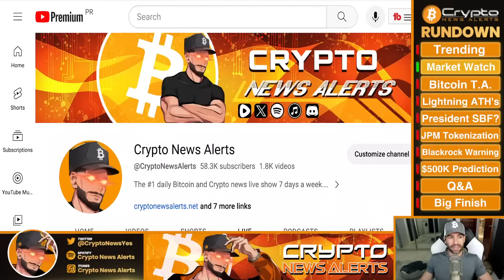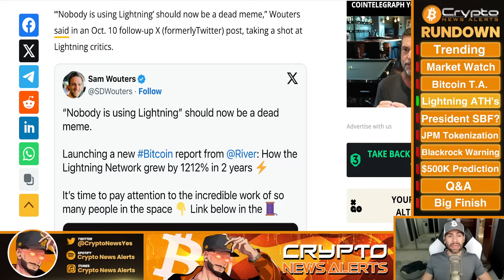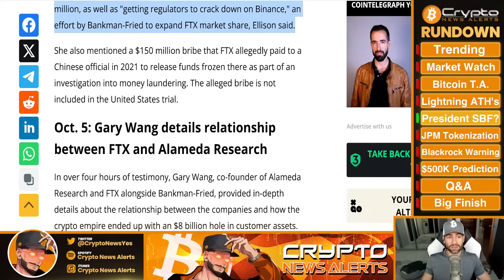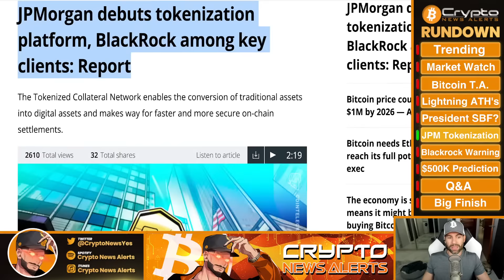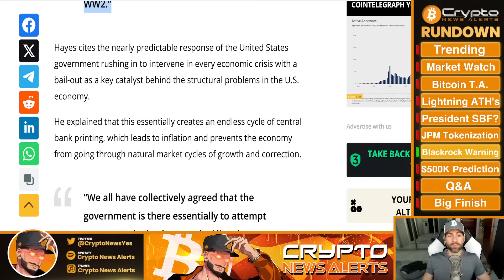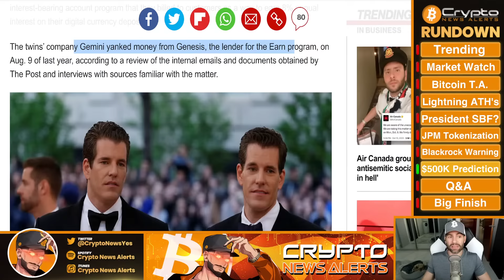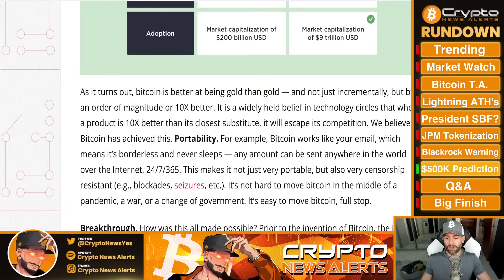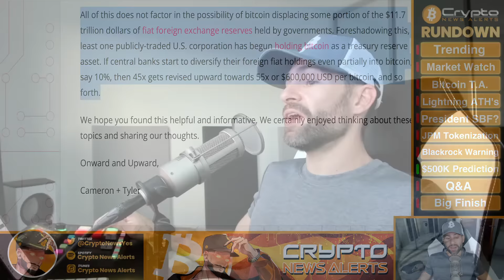“Bitcoin Will Soar 18x to $500,000” - Winklevoss Twins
Despite the SEC's inaction on approving a spot Bitcoin ETF, Gemini exchange owners the Winklevoss Twins still say that BTC is the trade of the decade, soon heading to $500K per Bitcoin.

TimeStamps:
00:00 Trending
02:40 Market Watch
03:50 Bitcoin T.A.
07:35 BTC Lightning Network growth jumps 1,200% in 2 years
10:52 SBF aspired to become US president
18:33 JPMorgan debuts tokenization platform, BlackRock among key clients
21:35 Bitcoin could hit $1M by 2026
27:38 “Bitcoin Will Soar 18x to $500K” - Winklevoss Twins
41:17 Live Q&A